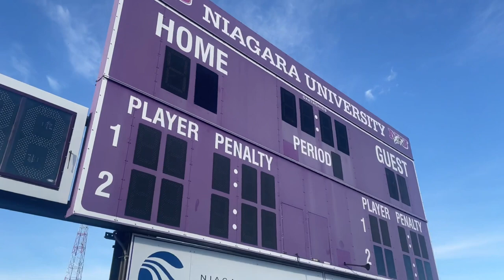Niagara men’s soccer training on a off day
If you enjoy the video leave a “LIKE” and COMMENT! ♥️ maybe sub… if you want